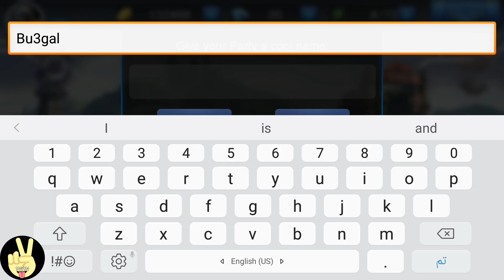Dead Tide - ديد تايد